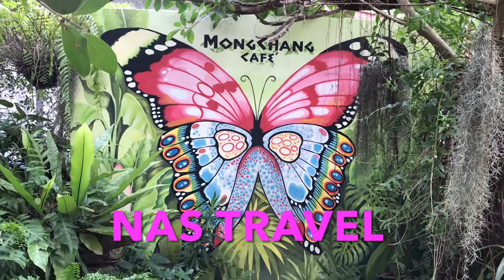Lunch break at pattaya Chang cafe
Pattaya trip and lunch on the trees top cafe